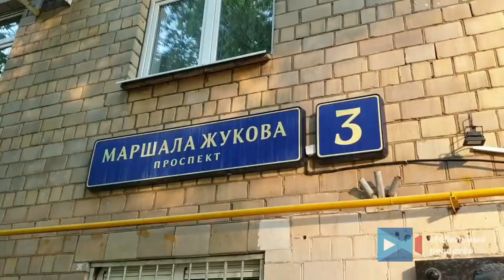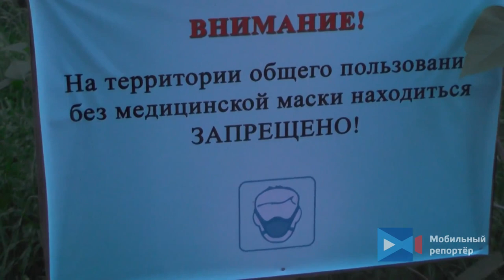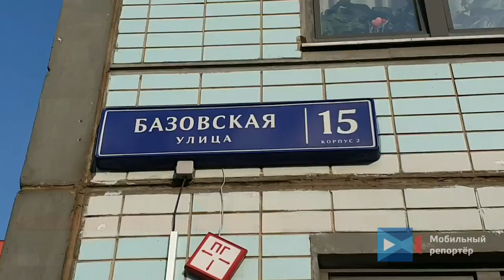Сводка ЧП с 08. 06. 20 по 12. 06. 20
1. На юге Москвы произошло ДТП. На внешней стороне 22-ого километра МКАДа в районе Юго-Восточного лесопарка водитель автомобиля "Лада Ларгус" не справился с управлением и врезался в отбойник.

2. На юге столицы обнаружен снаряд времен Великой Отечественной войны.

3. ДТП на ТТК.

4. Один человек погиб в результате ДТП на юге МКАД.

5. Днём в столичном районе Измайлово на пересечении Измайловского бульвара и улицы 7-я Парковая столкнулись три автомобиля: минивэн «Хёндэ», кроссовер «БМВ» и кроссовер «Тойота».

6. Автомобиль сбил перебегавшую в неположенном месте женщину. Пострадавшая госпитализирована.

7. Буйного водителя после ДТП задержали сотрудники Росгвардии.

8. В Северном Медведково молодой человек устроил сегодня нескучное утро для своих соседей. Неадекват вылез наружу с ножом и без трусов. Начал молоть чушь про отключенный телефон и залез на соседний балкон. Прибывшие сотрудники полиции задержали буяна.

9. Два автомобиля столкнулись на юго-востоке Москвы в районе Марьино. По адресу: Батайский проезд, д. 65 произошло столкновение двух легковых автомобилей марок "ВАЗ" и "Мерседес". В результате аварии один человек получил травмы и был госпитализирован в больницу. К месту аварии прибыли оперативные службы города.

10. Михаил Ефремов попал в ДТП на Смоленской площади. По предварительной информации, актёр был сильно пьян.

11. На внутренней стороне 83 км МКАД произошло ДТП. Опрокинулся фургон "Хёндэ HD" Пострадавших нет. На месте работают экстренные службы города.

12. В вечерние часы в столичных парках и скверах особенно многолюдно. За 2,5 месяца вынужденной самоизоляции сотни горожан вышли на прогулки с целью наверстать упущенное. Так, на Патриарших прудах в прямом смысле яблоку негде упасть - по периметру пруда горожане устроили вечерний отдых, а по аллеям совершают прогулки любители активного отдыха.

13. Жесткая авария на Звенигородском шоссе — внедорожник перевернулся на такси

Водителей госпитализировали

14. проезд Дежнева, д. 15, к. 1
Ликвидировано открытое горение в квартире на 11 этаже на площади 70 кв.м. В ходе ликвидации пожара спасено 13 человек, среди них один ребёнок. К сожалению, 1 человек погиб.

15. 10 июня в столице сохраняется жаркая погода. Уже в первой половине дня воздух раскалился до +27-30 градусов. При таком прогнозе коммунальные службы каждые три часа проводят работы по аэрации воздуха.

16. Трамвай при движении на спуске в направлении улицы Шаболовка сошёл с рельс. Инцидент произошел перед остановкой ОТ на улице Орджоникидзе.

17. На Ленинградском шоссе напротив дома № 4 произошло столкновение мотоцикла и автомобиля. Пострадавших в результате аварии нет

18. Опора автомобильного моста просела в поселении Марушкинское на территории ТиНАО, сообщили Агентству городских новостей «Москва» в пресс-службе столичного управления ГИБДД. «Сегодня в 18:00 в дер. Большое Покровское предварительно произошла просадка опоры моста через реку Незнайку. Пострадавших нет». На месте работают экстренные службы города», - отметили в ГИБДД.

Движение транспорта на данном участке полностью перекрыто, сотрудники ГИБДД занимаются регулировкой движения в районе моста, добавили в ведомстве. По информации источника Агентства «Москва» в экстренных службах, инцидент произошел на автомобильном мосту на ул. Дорожная в результате подтопления.

Из-за инцидента жители д. Акиньшино и д. Большое Покровское оказались отрезаны друг от друга, так как проезд по мосту невозможен. Также нет выезда на Киевское шоссе. Организован объезд через СНТ.

19. Гаишник на мотоцикле влетел в машину такси на Мосфильмовской ул. – таксист не пропустил сотрудника ГИБДД. В результате полицейский получил тяжелые травмы.

20. Ул. Базовская, д. 15. Ниссан Альмера врезался в Лексус, вылетел на встречную полосу, протаранил автомобиль Шевроле и Киа. Последняя, в свою очередь, ударила сзади стоящий Опель. Пострадавших нет. Со слов очевидцев, в а/м Ниссан было 4 молодых человека-2 из них сразу же сбежали с места ДТП.